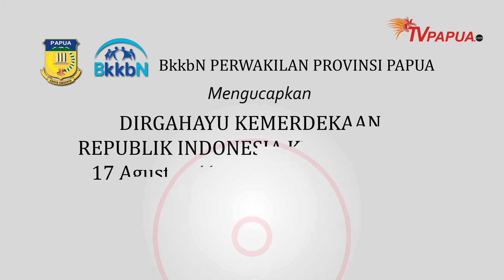TEMPLATE DIRGAHAYU RI KE 72 BkkbN PROVINSI PAPUA